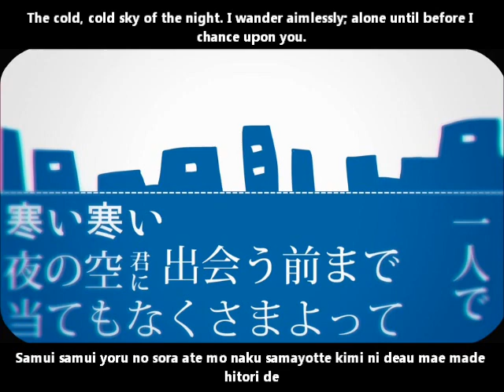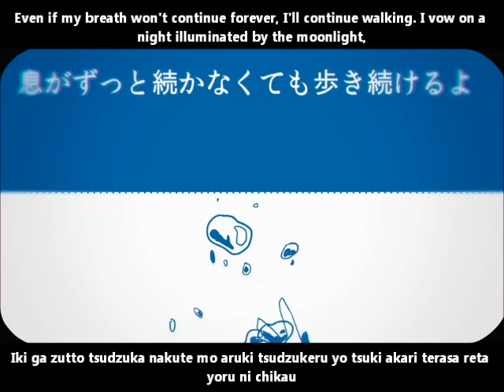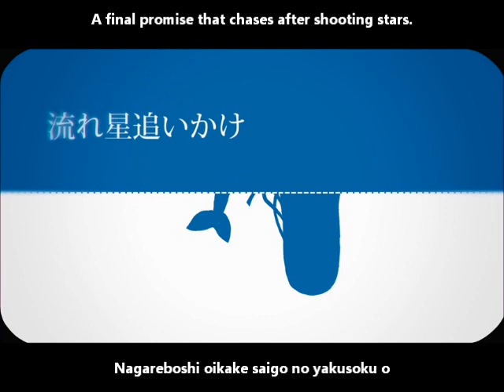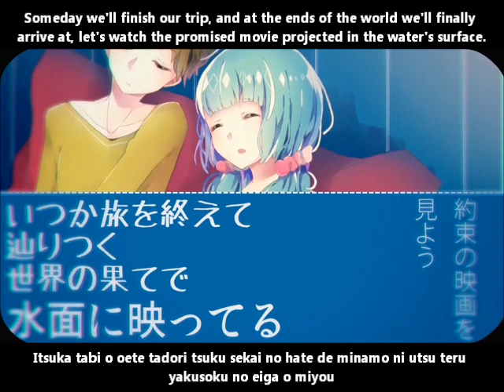【初音ミクDark】月灯りショートムービー PV English and romaji subs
I clasped the hand of you who called my name.

Title: 【初音ミクDark】月灯りショートムービー【● オリジナルPV ○】Moonlight Short Movie/Tsuki akari shōtomūbī
Composer: オセロP (OthelloP)
Movie: 依存 (Izon)